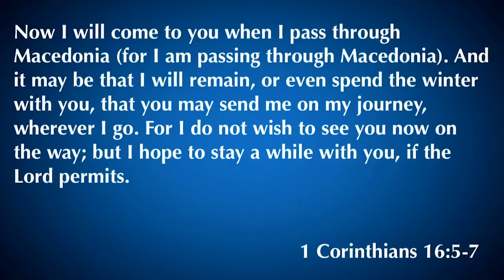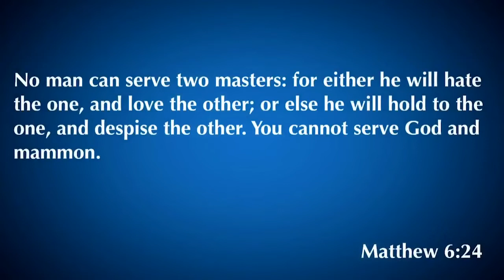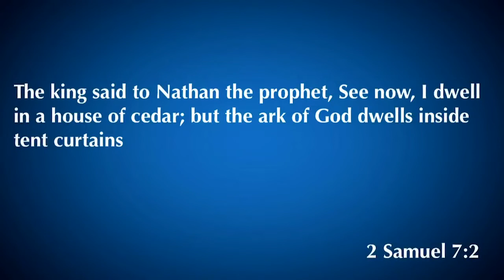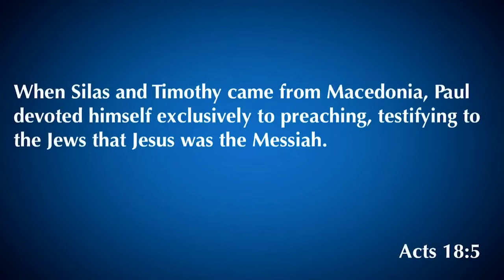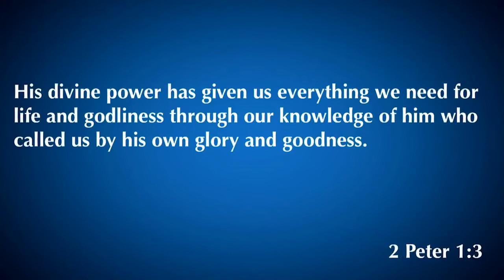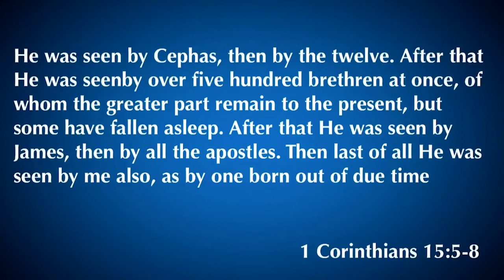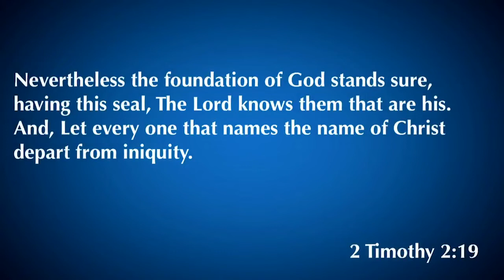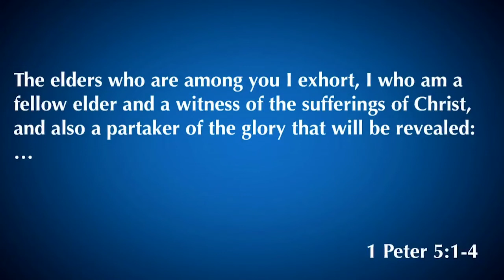2 Corinthians 1:15-24 | In Him Was Yes